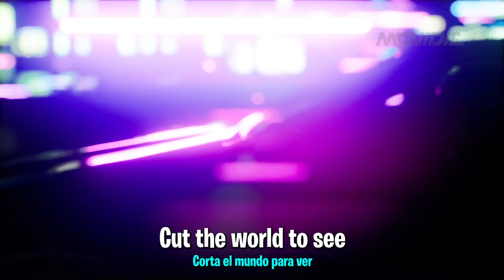Redline Cruise / Viaje Motorizado - Fortnite Videoclip (Lobby Music Lyrics)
Harlowe, una de las corredoras más tenaces en Fortnite, dispuesta a romper los limites de cualquier vehículo. ¿Quién crees que pueda hacerle frente en una carrera?

Si te ha gustado el video, considera suscribirte y dar like al video, una gran forma de apoyar todas las horas de trabajo y las desveladas para crear contenido para ti. :)

Te gustaría participar en un video?